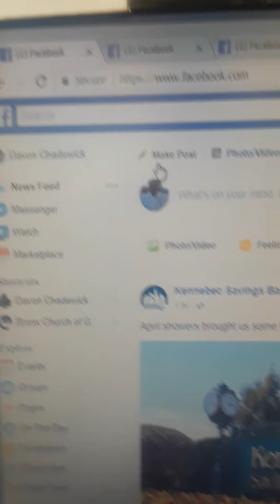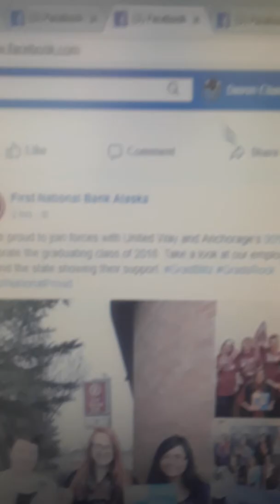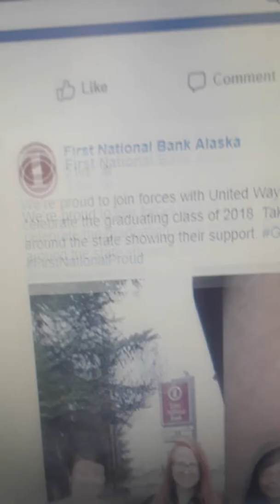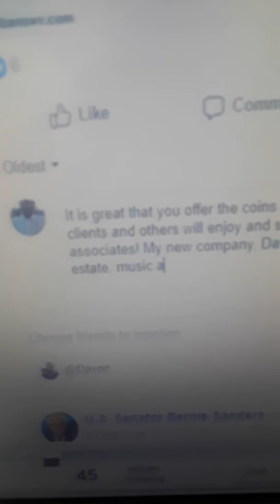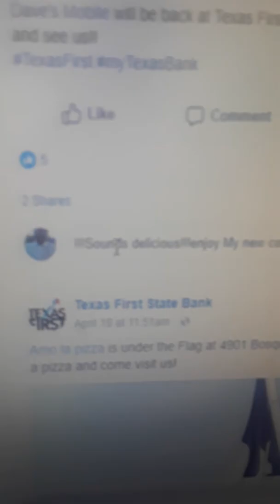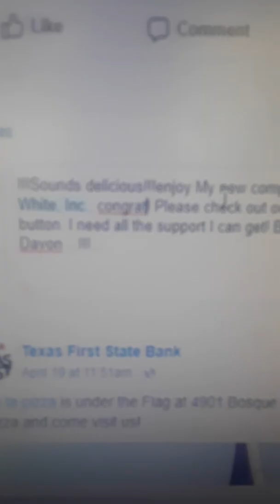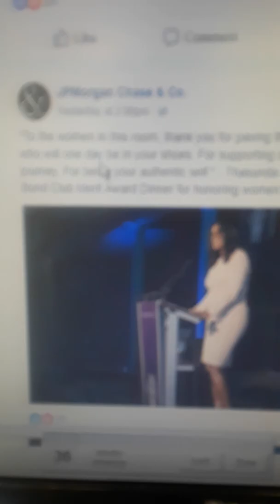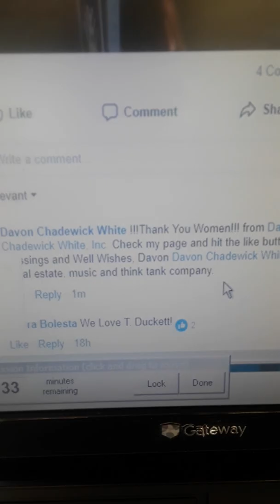Davon Chadewick White Inc. Clip 51 Take 3 Networking with Banks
Tags/Targets/Goals :
Davon Chadewick White, Inc. helping the world
Davon Chadewick White, Inc. feeding the hungry around the globe
Davon Chadewick White, Inc. providing shelter for the people of the earth
Davon Chadewick White, Inc. helping the homeless of the earth
Davon Chadewick White, Inc. helping the needy on the planet
Davon Chadewick White, Inc. helping people in need in the world
Davon Chadewick White, Inc. doing worldwide community service
Davon Chadewick White, Inc. helping both domestically and globally
Davon Chadewick White, Inc. assisting around the world
Davon Chadewick White, Inc. providing assistance on the earth